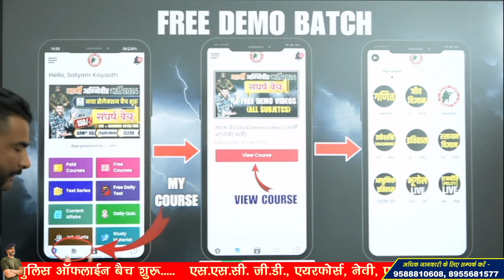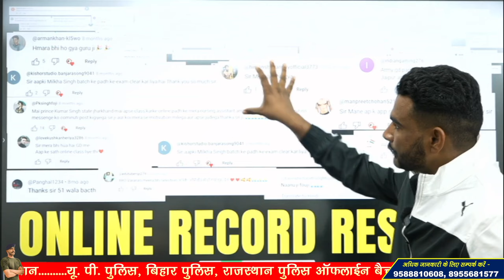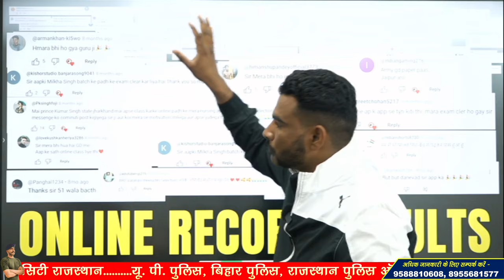साहस बैच 2024 | मिल्खा सिंह बैच फ्री तैयारी से सेलेक्शन तक | Indian Army Exam new batch start 2024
APPLICATION (App)

3 Month Batch (3 महीने का बैच)

Virat Choudhary
CRPF Commando

indian army,indian army 2024,
ndian army 2024 notification,
indian army 2024 ki bharti kab aaegi,
indian army agniveer 2024 notification
army official notice,indian army age limit
army online form date,army agniveer new vacancy 2024